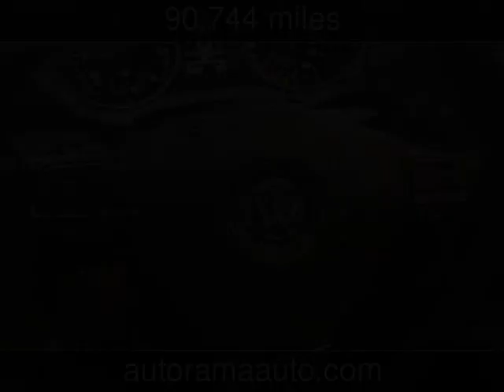2013 Volkswagen Golf TDI w/Tech Pkg Used Cars - Dickinson,ND - 2020-01-17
See more details about this used car This 2013 Volkswagen Golf TDI w/Tech Pkg with 90,744 miles is for sale at AutoRama Auto Sales.